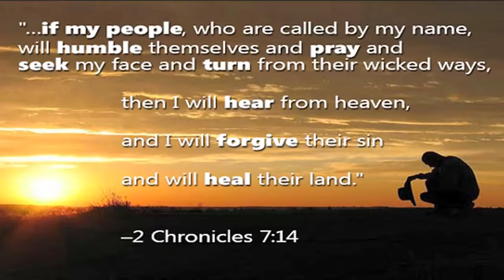17 01 19 Bishop Amma | అంశం: బలములేని వారికి సహాయము చేయు దేవుడు | 2 దినవృతాంతము 14 : 11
17 01 19 Bishop Amma | అంశం: బలములేని  వారికి సహాయము చేయు దేవుడు | 2 దినవృతాంతము 14 : 11